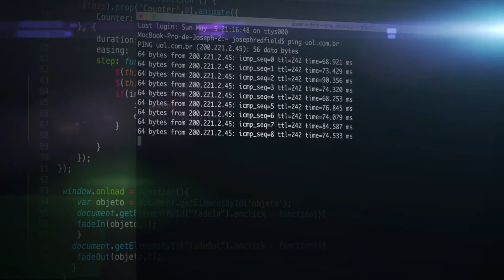Lanzamiento Informática para Novatos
En los próximos días podrás ver una nueva serie de videos para aprender sobre diversos temas relacionados con informática y electrónica, preparados por nuestros alumnos para la comunidad. ¡No te lo pierdas!